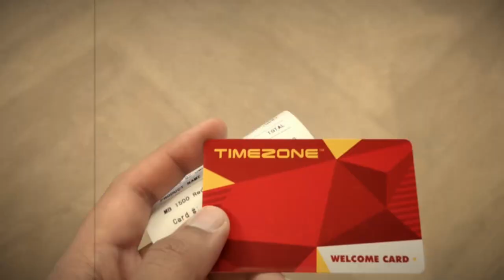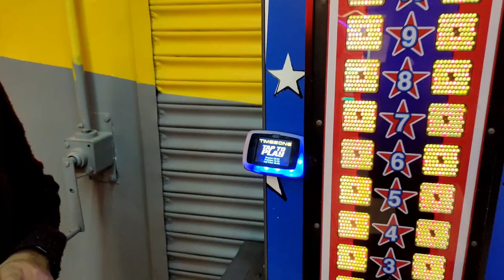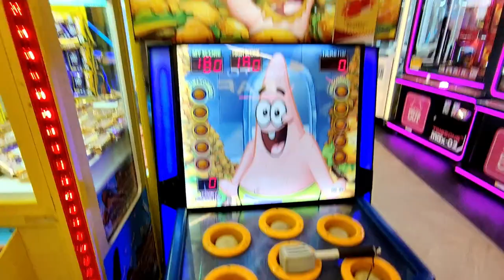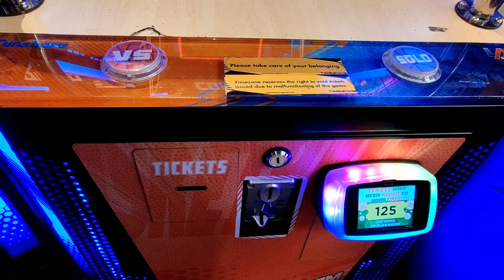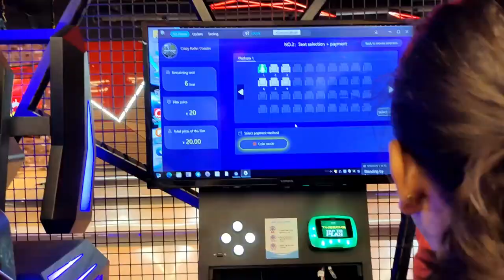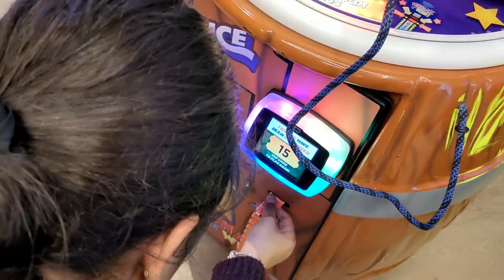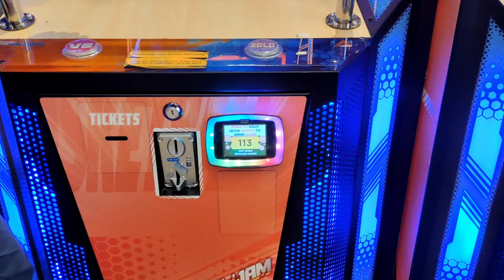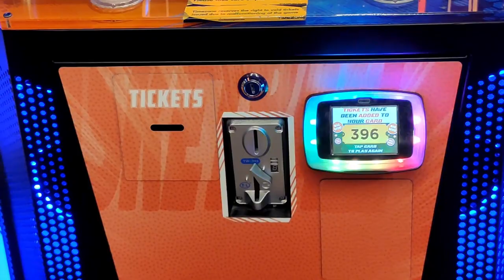Dehradun's First TIMEZONE Arcade 🎰🎳🕹 || Cost, Games, Prizes, Fun ? || Centrio Mall 🏪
This time I visited Dehradun's First TIMEZONE Arcade 🎰🎳🕹 located inside Centrio Mall and tried various different games in this arcade. I have tried to explain most of the things in this video so do watch this without skipping any part. It was a fun experience.

This is PART 1 of the video PART2 is coming soon!

Location - Unison Mall/Centrio Mall, 3rd Floor, Rabindra Nath Tagore Marg, MDDA Dehradun, Dehradun, Dehradun, Uttarakhand, 248001